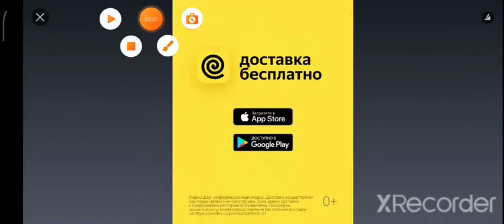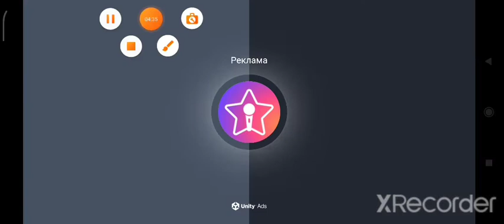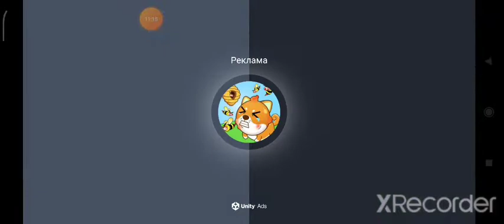Block Craft 3 часть